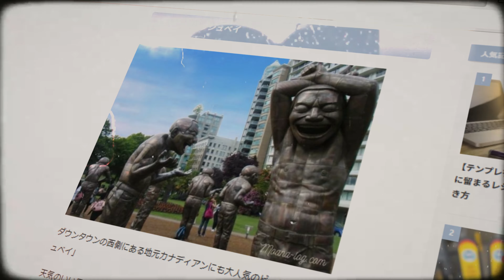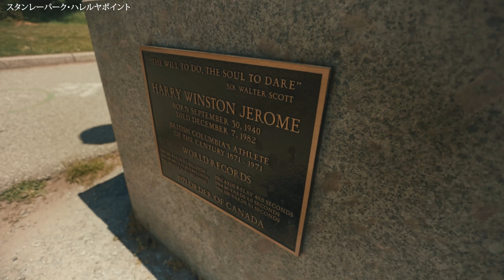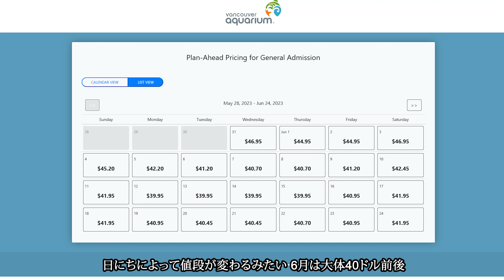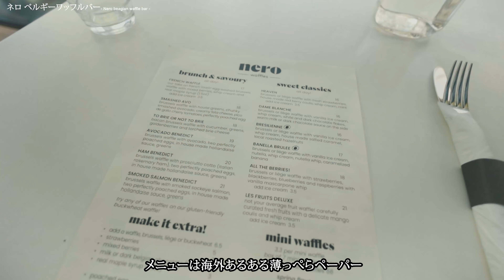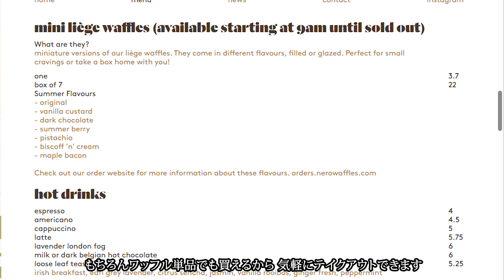【街歩き】カナダの１日ぼっち観光の様子🇨🇦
少しでも参考にしてもらえたら嬉しいです！
丸一日ずっと歩いたら、次の日台無しになるから気を付けてね（笑）

・動画に登場していた歌うま男性
【Daniel Lew】

【音楽】
こちらのURLから飛べば
30日間無料になりますのでどうぞ！

またはInstagramのDMにてご依頼お願いいたします！
【お店のプロモーションビデオ、メニュー撮影、ミュージックビデオなど
様々なジャンルで撮影可能です。
カナダ・日本とどこでもお仕事受け付けておりますので、お気軽にご相談してください。】